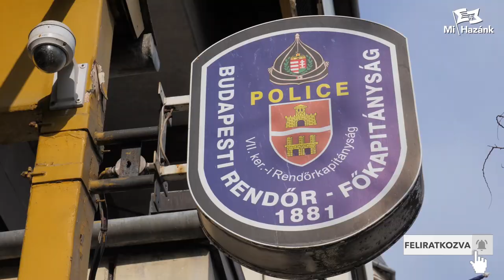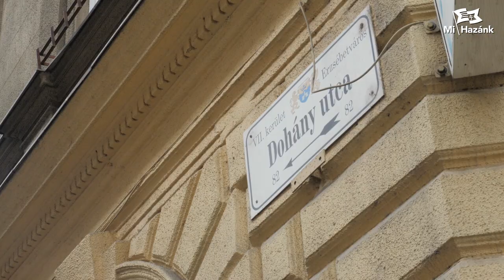Jogellenesen büntetett és kobzott el zászlókat a rendőrség a Mi Hazánk kegyeleti megemlékezésén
Jogellenesen büntetett és kobzott el zászlókat a rendőrség a Mi Hazánk Mozgalom kegyeleti megemlékezésén. A sajtótájékoztatót tartják Nagy Attila, a Mi Hazánk Mozgalom budapesti elnöke, Vékony Csongor, a Mi Hazánk Ifjainak elnöke, Balogh Bence, a HVIM Budapesti Tagszervezetének vezetője és dr. Gaudi-Nagy Tamás, a Nemzeti Jogvédő Szolgálat ügyvezetője.